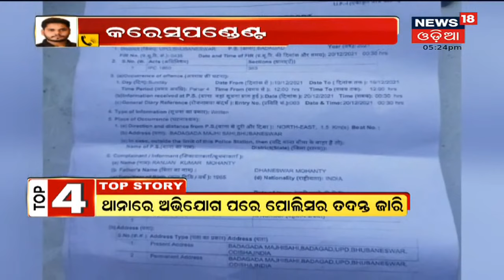ଅପରାହ୍ନ ୫ଟାର ପ୍ରମୁଖ ଖବର I Top5@5PM I 21st Dec 2021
ପ୍ରବଳ ଥଣ୍ଡାରେ ଥରୁଛି ସାରା ରାଜ୍ୟ | ମାର୍ଚ୍ଚରେ ଦ୍ୱାଦଶ ବୋର୍ଡ ପରୀକ୍ଷା | Berhampur Marital Discord: ବୋହୁ ପାଇଁ ତାତିଲା ବ୍ରହ୍ମପୁର | ବଢୁଛି omicron ଡର | ଭୋଟର କାର୍ଡ ସହ ଲିଙ୍କ ହେବ ଆଧାର